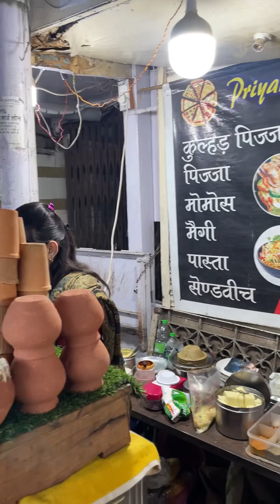Priyanka Didi Of Indore | Sarafa Bazar | White Sauce Pasta of Indore Rs. 100/- l IndoreStreetFood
Address: Sarafa Bazar, Indore, Madhya Pradesh 452002